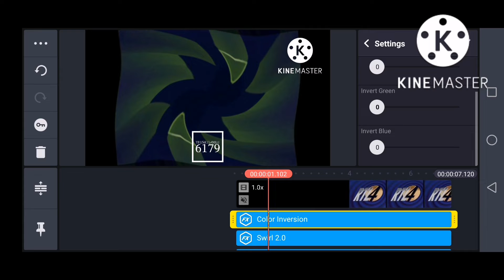(RQ) How to make TFESRTL4MLE6179's G-Major 2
Requested by @WTSMF2004.

And all of the ESRTL4er Media Inc. Content